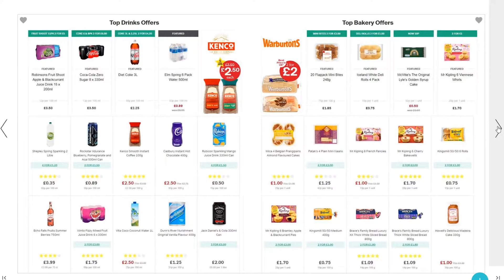Iceland Latest Offers 24th July To 19th August 2018